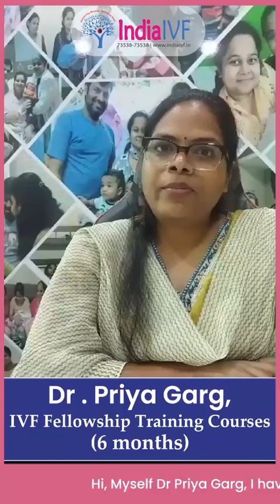Dr. Priya Garg from Ghaziabad: Trainee Testimonials - IVF Training Courses at India IVF Clinic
India IVF Fertility & IVF training  Institute is recognized as one of the few institutes offering the best IVF training courses in Delhi NCR, India.

For all your queries regarding training-

India IVF Clinic is a renowned reproductive medicine center located in Delhi NCR, India. Alongside its clinical services, India IVF Clinic also offers specialized training courses in IVF and embryology for medical professionals seeking to enhance their skills and knowledge in this field.

The IVF and embryology training courses at India IVF Clinic are designed to provide comprehensive theoretical and practical education to participants. These courses are led by experienced fertility specialists and embryologists who possess extensive expertise in assisted reproduction techniques.

Key features of the IVF and embryology training courses at India IVF Clinic include:

Comprehensive Curriculum: The training programs cover a wide range of topics related to IVF and embryology, including infertility evaluation, ovarian stimulation protocols, oocyte retrieval, sperm preparation techniques, embryo culture, embryo transfer, cryopreservation, and laboratory quality control.

Hands-on Training: Participants receive hands-on experience in various laboratory techniques and procedures involved in IVF and embryology. They have access to advanced laboratory facilities equipped with cutting-edge technology and instrumentation.

Clinical Exposure: Trainees have the opportunity to observe and assist in real-time IVF procedures, such as egg retrieval and embryo transfer, under the guidance of experienced clinicians. This exposure enhances their understanding of the clinical aspects of assisted reproduction.

Interactive Learning Environment: The training courses incorporate interactive sessions, case discussions, and workshops, fostering an engaging learning environment. Participants can interact with faculty members, ask questions, and exchange knowledge and experiences with fellow trainees.

Certification: Upon successful completion of the training program, participants receive certification from India IVF Clinic, recognizing their acquired skills and knowledge in IVF and embryology.

India IVF Clinic is known for its commitment to excellence and has established itself as a trusted institution in the field of reproductive medicine. The training courses offered by the clinic attract participants not only from India but also from other countries, seeking to enhance their professional capabilities in the field of IVF and embryology.

Whether one is a beginner seeking to enter the field or an experienced practitioner looking to expand their expertise, the IVF and embryology training courses at India IVF Clinic provide a valuable learning opportunity in a state-of-the-art clinical and educational setting.